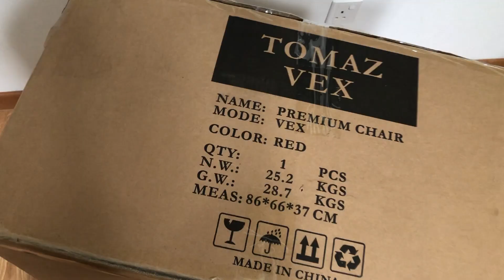EP01: Tomaz VEX Gaming Chair Unboxing, Installation & Review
Hi guys, aku dah lama nak beli Tomaz Gaming Chair ni. Kebetulan masa lalu dekat store IOI City mall ada pula ready stock. Kalau korang pergi sana, cari staff nama Muhd Ashraf, memang padu brother ni bantu korang buat pilihan. If nak order online pun boleh, klik link dekat bawah

So far, gaming chair ni yang paling cantik dan berbaloi dengan harga iaitu RM699.